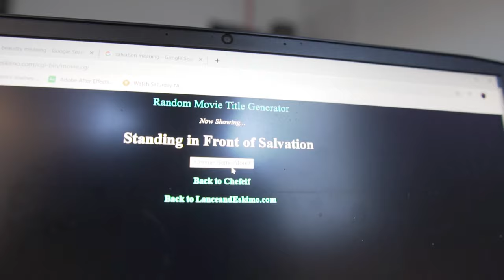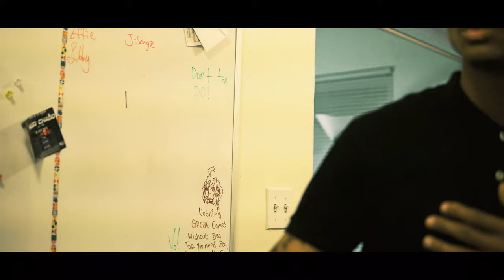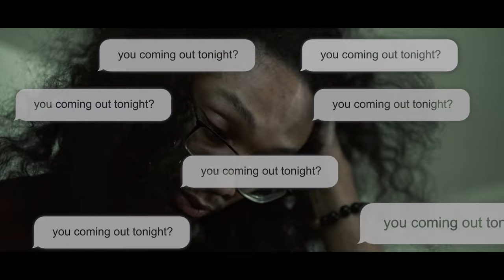One Room Challenge!!!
We had one hour to make a short film using only the house. We used a movie title randomizer and got "Standing In Front of Salvation"

@konceptxv twosense.ah